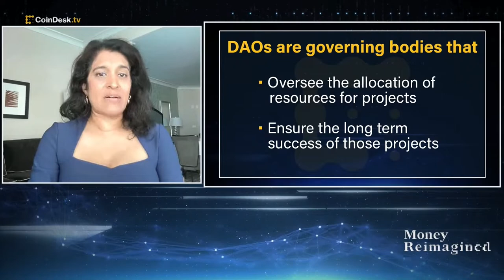DAOs: The Next Frontier for Entrepreneurs in Emerging Markets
“Money Reimagined” hosts Sheila Warren and Michael Casey  examine the role of decentralized autonomous organizations (DAOs) in emerging markets, and why their governance structure is more favorable to entrepreneurs than traditional LLCs. Their guest, Poko Technologies Chief ‘DAOist’ Geoffrey See, explains his work in developing economies such as India and Vietnam, the rapid growth in popularity of DAOs, and whether they can fit into existing regulatory frameworks.

CoinDesk's "Money Reimagined," a newsletter and podcast series, expands into television with the same critical look at the issues and people that are shaping the future of money and economics. The TV series builds on the success of the weekly podcast hosted by CoinDesk's Chief Content Officer Michael Casey and the World Economic Forum's Sheila Warren.